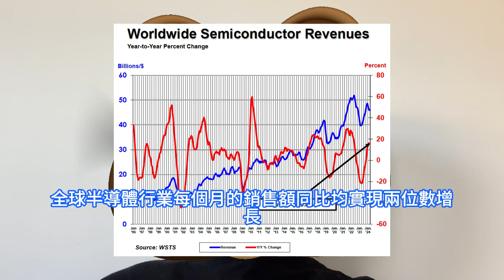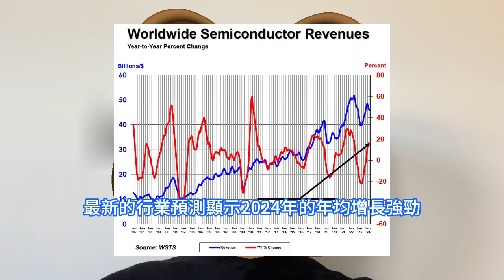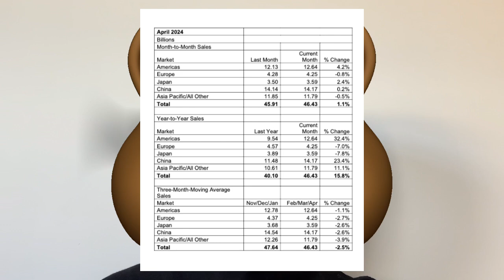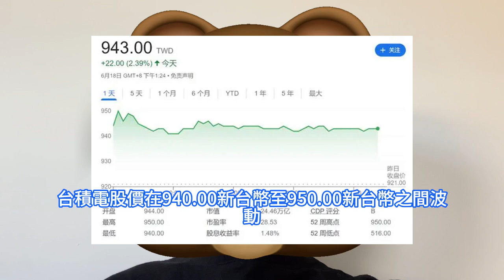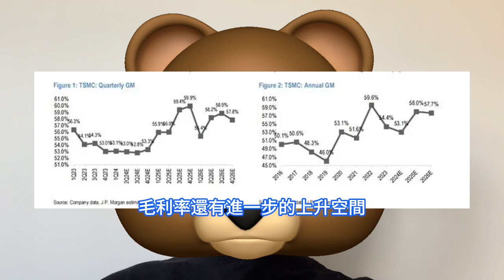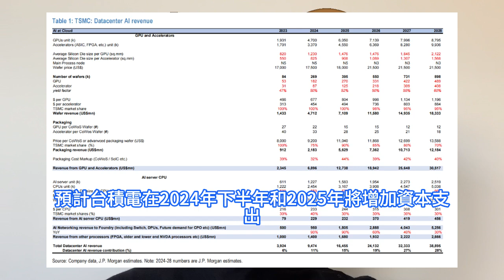全球爆發！台積電這幾方面太過恐怖，神技驚呆摩根大通緊急瘋狂上調預期。3/2nm徹底無敵手，幾乎壟斷了AI加速器。先進封裝技術CoWoS和SoIC，A16制程節點方面的設計優勢，確保其領先地位。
SIA 總裁兼執行長 John Neuffer 表示：2024 年，全球半導體行業每個月的銷售額同比均實現兩位數增長，4 月份全球銷售額今年首次環比增長，表明臨近年中時市場勢頭良好。台灣業界預測，台積電第二季度的銷售額可能會超過目標，因為客戶的人工智慧AI和高效能運算HPC相關訂單源源不斷。今年7月，蘋果iPhone 16系列手機晶片和英特爾3nm晶片將開始量產。隨著全球半導體市場持續高漲，台積電不斷暗示漲價的可能，市場預期也隨之上調。在最新發表的一份研報中，摩根大通顯著提高了對台積電未來幾年的每股收益預期，將公司目標價從980新台幣上調至1080新台幣。